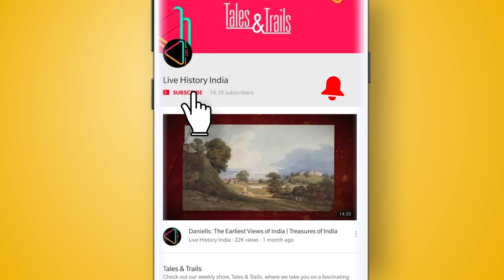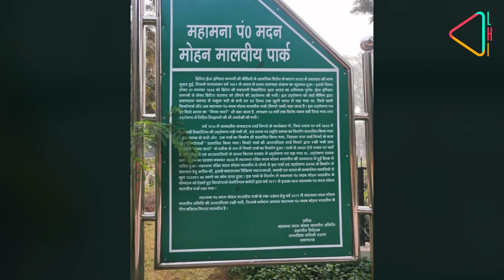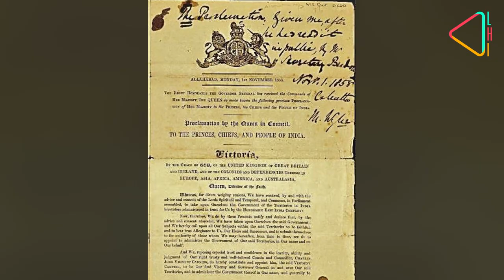इलाहाबाद का ऐतिहासिक मिंटो पार्क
इलाहबाद या प्रयागराज शहर का मिंटो पार्क भारत के इतिहास और यहाँ तक की इस शहर के इतिहास में भी एक महत्वपूर्ण अध्याय का गवाह रहा है। क्या आपको पता है कि सन 1858 में अंग्रेज़ों के शासनकाल में इलाहबाद को एक दिन के लिए भारत की राजधानी घोषित कर दिया गया था? ये घटना एक नवंबर सन 1858 की है जब लॉर्ड चार्ल्स कैनिंग ने क्वीन विक्टोरिया का मशहूर फ़रमान पढ़ा था जिसके तहत भारत में ईस्ट इंडिया कंपनी के शासन की समाप्ति की घोषणा हुई थी। ये ऐतिहासिक ऐलान इसी पार्क मे  हुआ था। बाद में इस मैदान को भारत के गवर्नर जनरल लॉर्ड मिंटो ने सन 1910 में एक पार्क मे तब्दील कर दिया था और यहां संगमरमर का उद्धघोषणा-स्तंभ बना दिया गया था। आज, मदन मोहन मालवीय पार्क के नाम से कहलाया जाने वाला मिंटो पार्क इलाहबाद में अंग्रेज़ी विरासत का एक महत्वपूर्ण हिस्सा है।